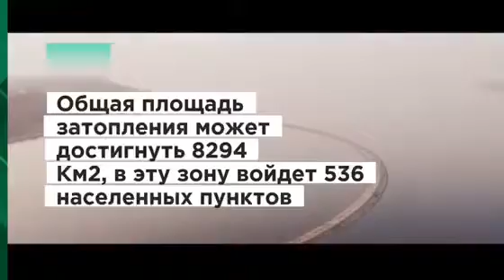США могут взорвать Киевскую плотину и обвинить в этом Россию н-курс.ру